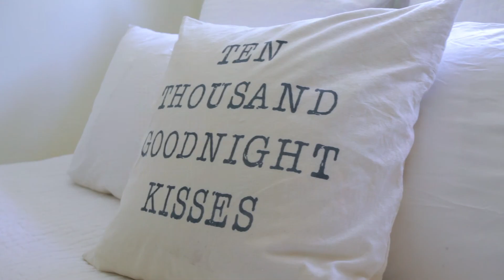40 Deerwood Place, Port Moody